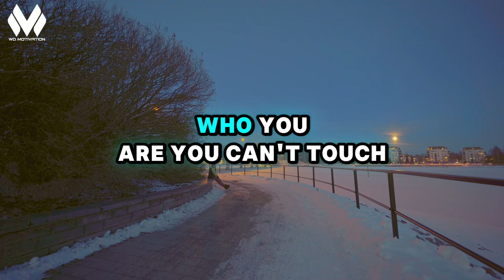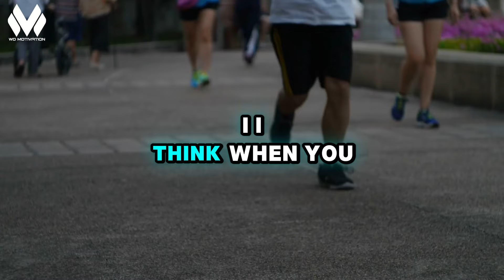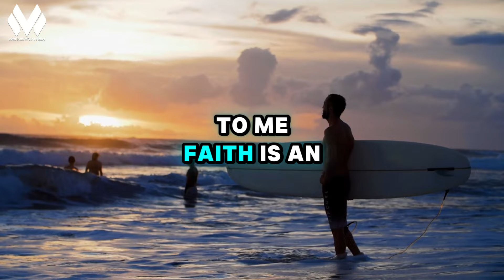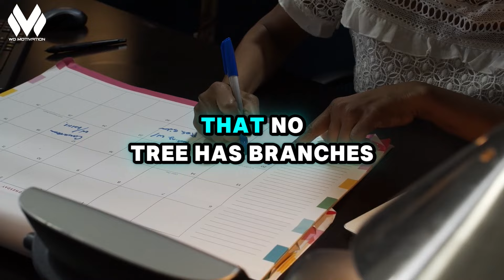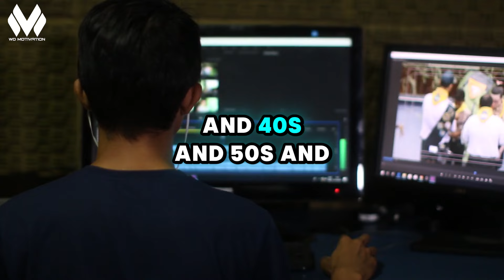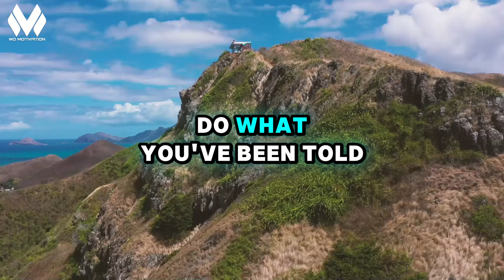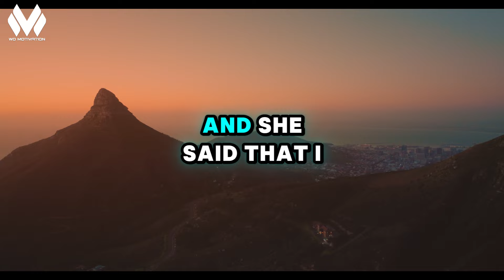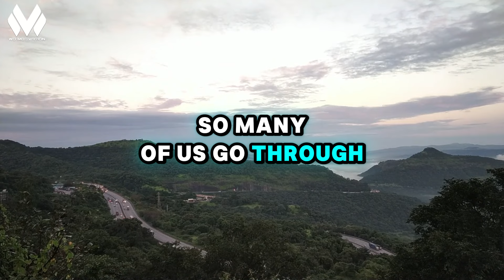This Is 99% Of Who You Are | Wayne Dyer